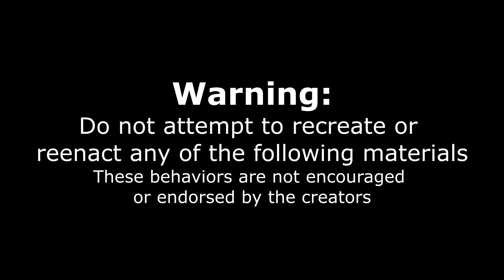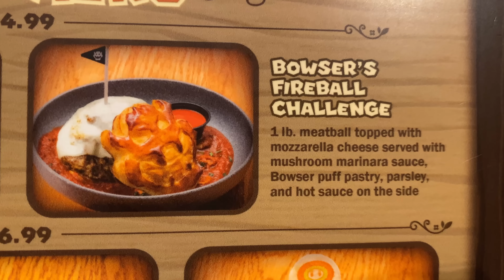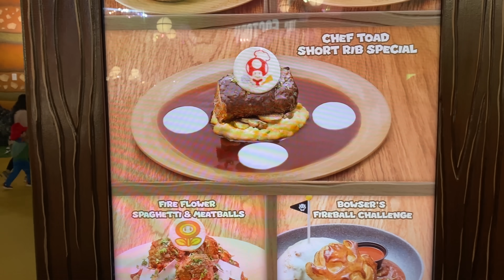2 MILLION SCOVILLE MEATBALL CHALLENGE at Super Nintendo World (Universal Studios Hollywood)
SUPER MARIO WORLD IN UNIVERSAL STUDIOS HOLLYWOOD! has a Spicy Eating Challenge, called the Bowser Fireball Challenge at the SOLDOUT Toadstool Café! This famous restaurant in the NEW Super Mario world has a reservation list that can take weeks to get in. Today we get to experience I Mario themed food challenge and we even kick things up a bit, turning this the bowser Fireball into a 2.2 Million Scoville Painfully spicy eating challenge with Carolina reapers! The challenge is to eat the 1lb spicy meat ball, made with peppers, pork and beef, that is covered in cheese then served with a bowser shaped puff pasty in a spicy tomato sauce and extra hot sauce on the side. the challenge cost $25 win or lose, but well worth the experience in this Mario restaurant that is infinitely sold out!

SEND ME STUFF :
Joel Hansen
RPO DUNDURN
HAMILTON ON L8P 0B5
CANADA

BOWSERS CAROLINA REAPER MEATBALL CHALLENGE AT SUPER NINTENDO WORLD IN UNIVERSAL STUDIO'S HOLLYWOOD

CAROLINA REAPER MEATBALL CHALLENGE AT SUPER NINTENDO WORLD (Universal Studio's Hollywood)

SUPER MARIO CAROLINA REAPER MEATBALL CHALLENGE AT SUPER NINTENDO WORLD (Universal Studio's)

2 MILLION SCOVILLE MEATBALL CHALLENGE AT SUPER NINTENDO WORLD (Universal Studios Hollywood)

SUPER NINTENDO WORLD'S CAROLINA REAPER MEATBALL CHALLENGE (Universal Studio's Hollywood)

SUPER NINTENDO WORLD'S 2 MILLION SCOVILLE MEATBALL CHALLENGE (Universal Studio's Hollywood)